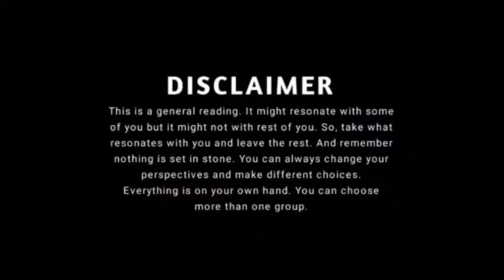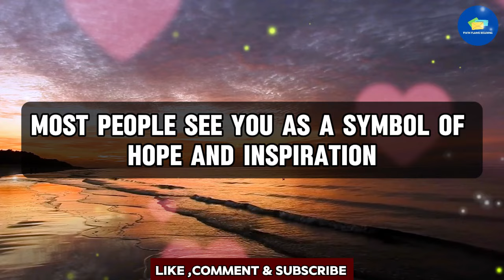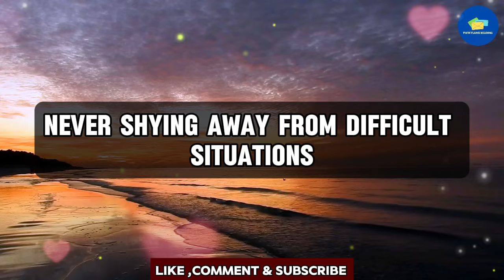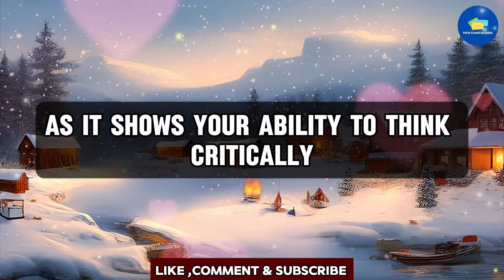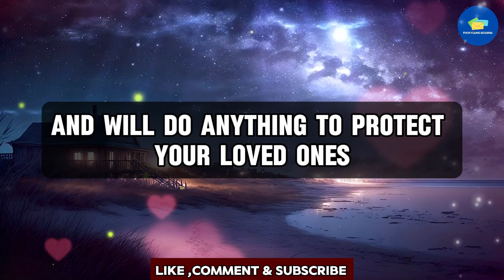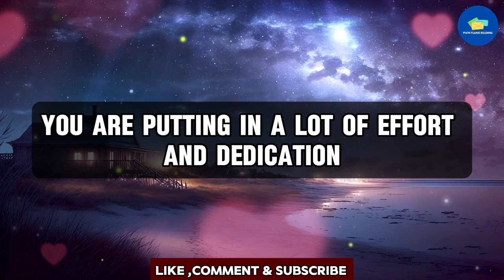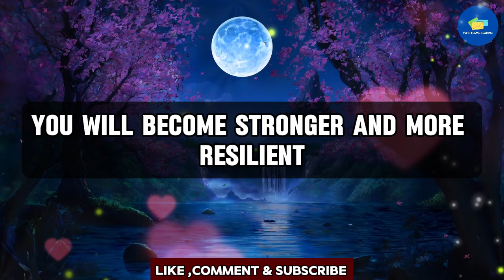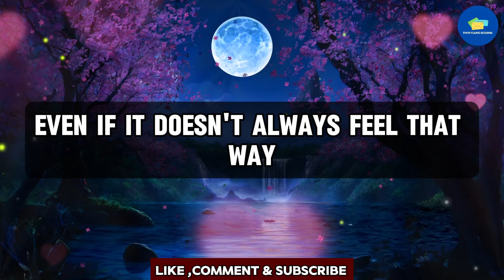😱OMG!!! 💔😭Everyone Is Laughing At You (Here's Why) 💌 dm to df 💌 finance message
RELATED QUERIES 👇
twin flame reading,
online tarot,
divine feminine,
twin flame,